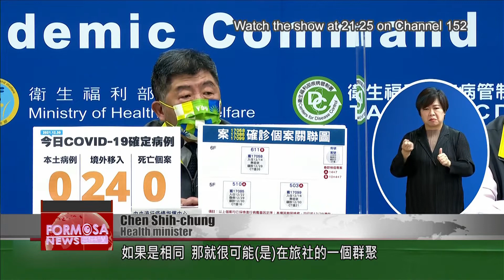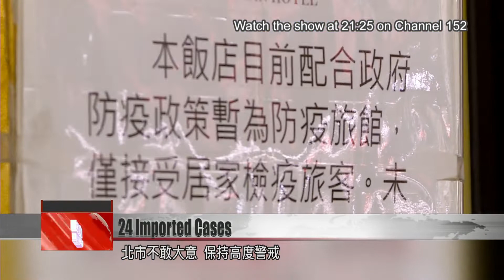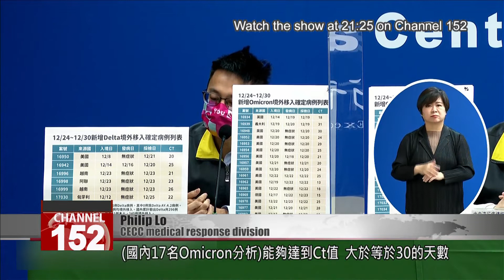Probe into possible cluster infection at Taipei quarantine hotel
Taiwan reported 24 imported COVID cases on Thursday, a record high in recent weeks. The CECC says the daily case count may rise beyond 50 in the future as omicron continues its spread across the globe. Among the 24 cases reported Thursday, two were guests at a Taipei quarantine hotel. An investigation is underway to determine whether they were infected by the same strain.

It’s a quiet day at this quarantine hotel in Taipei’s Zhongzheng District. All guests have been relocated to quarantine facilities after three cases of COVID were detected in the building.

Chen Shih-chung
Health minister
Of course we will have to carry out genetic sequencing for these three cases to check whether it’s a cluster infection. Once the results are out, if they have the same sequence, that could mean that it was a cluster infection at the quarantine hotel. The hotel was vacated on Wednesday.

According to the CECC, the three COVID patients had all stayed at the hotel between Dec. 22 and Dec. 25. Genetic sequencing will be used to determine whether the three cases are connected.

Huang Shan-shan
Taipei deputy mayor
We are still investigating how they became infected. We’re looking at their movements in the hotel, as well as the meal deliveries and the garbage collection. That’s what we’ve been doing today, one by one. Tomorrow, we will also start collecting samples from the hotel environment.

Ko Wen-je
Taipei mayor
Quarantine hotel workers that have not received two doses of a COVID vaccine will be fined if they go into work. We will also reevaluate employee training. For example, employees are not to touch door handles.

Taipei is taking no chances. Test results have already come back negative for all hotel employees, as well as 67 current and former guests. In recent weeks, Taiwan has seen high numbers of imported cases. Although the U.S. CDC orders only five days of isolation for asymptomatic patients, the CECC says it has no plans to change its rules for release.

Philip Lo
CECC medical response division
We’ve analyzed data from 17 omicron patients in Taiwan, to see how many days it took for their CT value to surpass 30. From the day they developed symptoms or tested positive, it’s taken them between eight to 12 days to meet the threshold for release. In reality, if we reduce isolation to five days - many cases would still be contagious after five days, according to our standards.

Taiwan reported 24 imported COVID cases on Thursday, the highest number reported in a single day in recent weeks. The CECC says that the peak of the next global COVID wave is yet to come. In the future, it says, Taiwan may see days with more than 50 imported cases. Officials urged the public to get vaccinated to get protection against the disease.